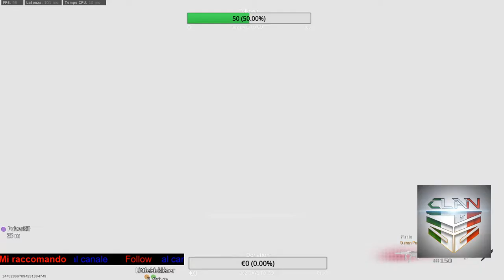Giochiamo per divertirci